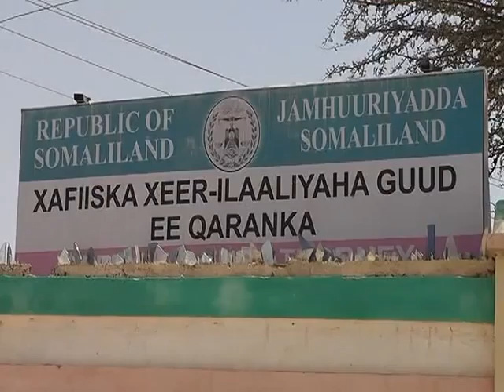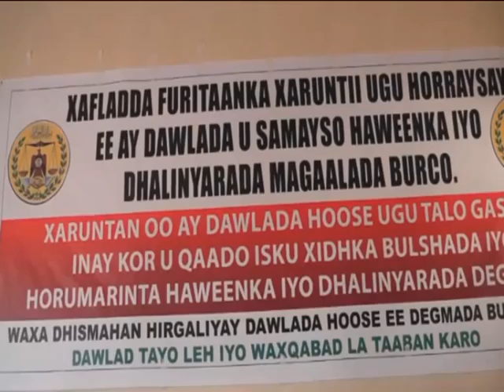Warka Carabiga ee Tv-ga Qaranka. Sa-20-Jun-2015.kh